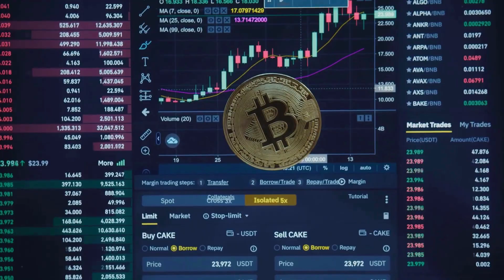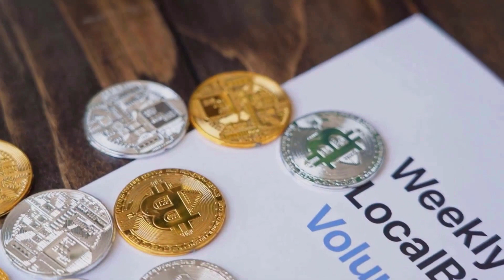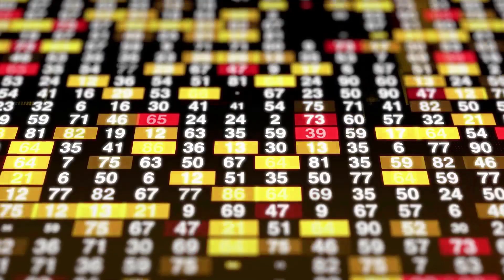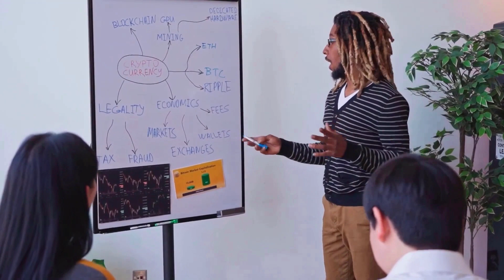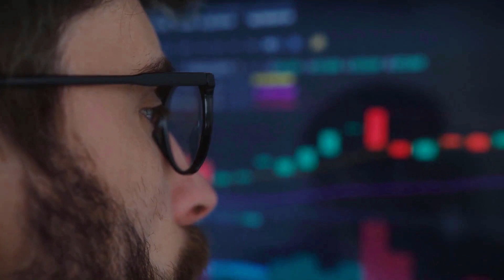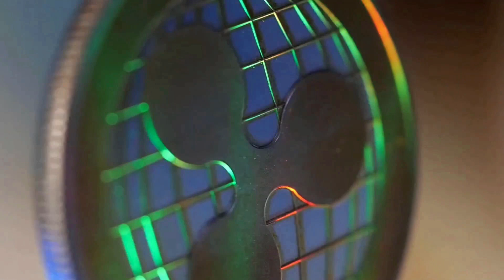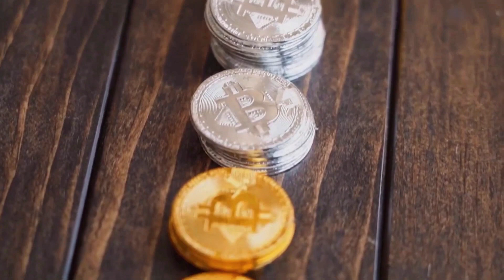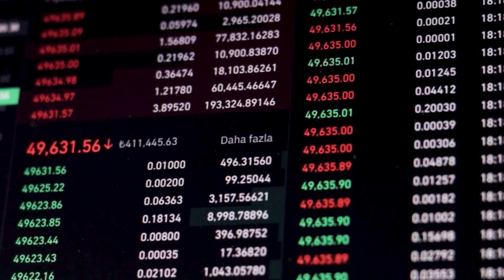BTT BITTORRENT WILL +5320% AFTER THIS UPDATES - BTT LATEST NEWS & PRICE PREDICITON